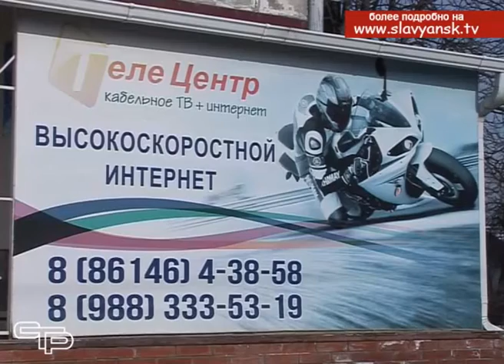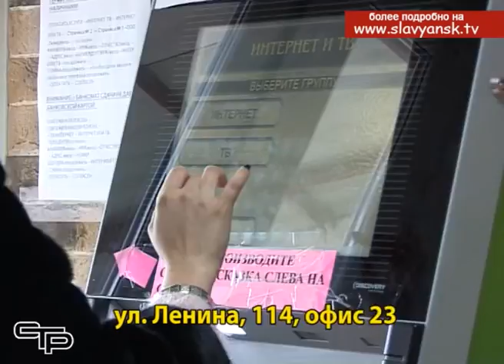Телецентр Славянск на Кубани